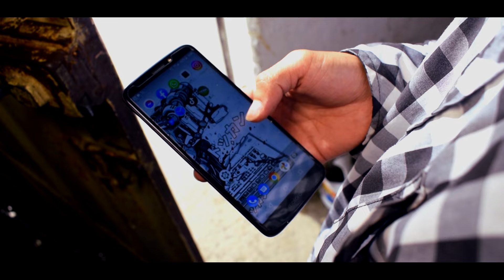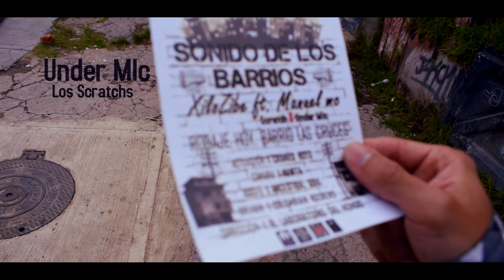SONIDO DE LOS BARRIOS // XILOZIBE FT MANUEL MC // EL LABORATORIO DEL HONGO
Sonido de los Barrios
XiloZibe ft. Manuel mc (CDK)
Producido x Real sound estudios
Scratchs x Under mic Moka estudios
Beat & Video x El laboratorio del hongo
Cámara x Nawta films
Cajicá-Chía-Bogotá, Colombia
Tema del álbum De donde vengo